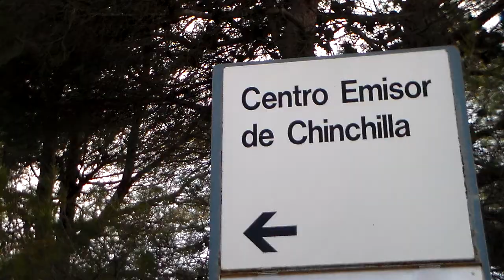longboard albacete Adventure